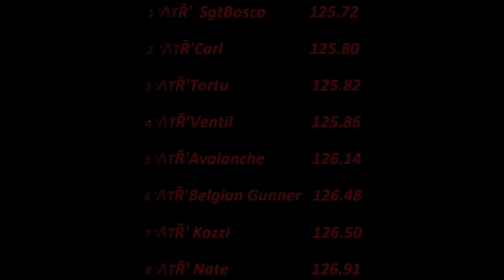TrackMania Dirt - 'ΛTŘ' Cup March Week 1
'ΛTŘ'  Cup March Week 1

This months is 'ΛTŘ' only and it's shaping up to be a good fight!! Gogogo SgtBosco!!!